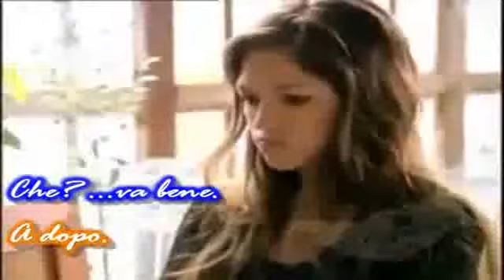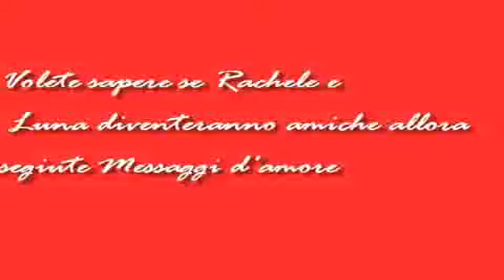Messaggi d'amore//1X03//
Fatta da Bambinapiccolina3